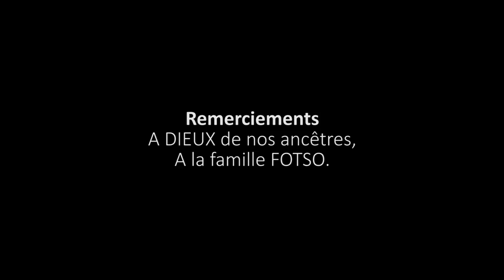Série PREVU Ep02 - Un repas bien chargé (by Scandy Decimal)